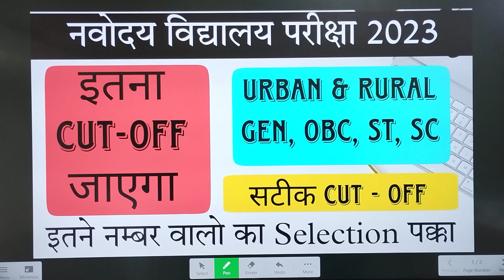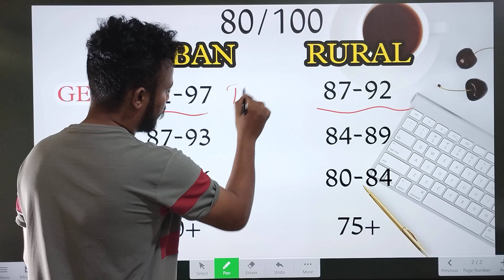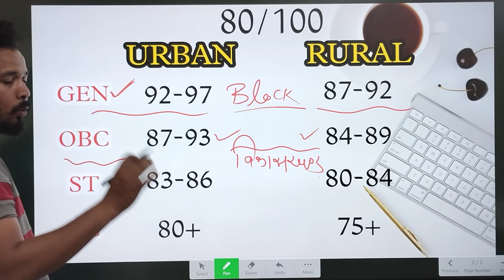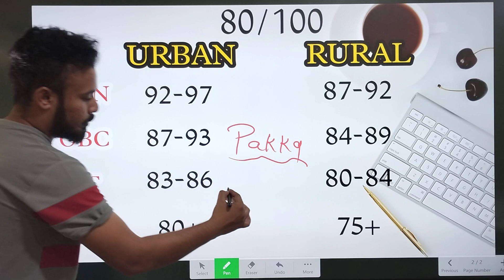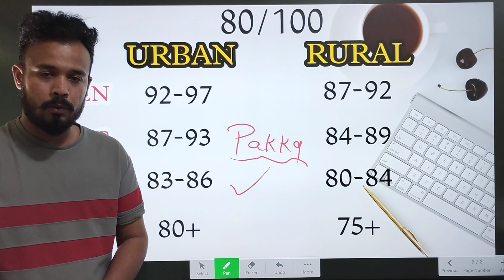Cut-Off कितना जाएगा समझ लीजिए /Navodaya vidyalaya Exam class 6th Cut off 2023/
inv important questions

navodaya vidyalaya entrance exam jawahar

navodaya vidyalaya maths important questions navodaya vidyalaya form 2023

Navodaya Vidyalaya Entrance Exam 2023 Navodaya Vidyalaya

Application form 2023 Invst Application form 2023 class 6

JNVST 2023

JNV Pathsala

Navodaya Vidyalaya

नवोदय विद्यालय प्रवेश परीक्षा 2023 के बारे में पूरी जानकारी Jawahar Navodaya Vidyalaya 2023

nvs 2023 application form Jnv 2023 Application form

Jnv Application form 2023 class 9 Nvs application form 2023

navodaya vidyalaya 2023 application form navodaya 2023

navodaya Vidyalaya 2023 navodava vidvalava ontranco ovam 2023

navodaya 2023

navodaya vidyalaya entrance exam 2023 navodaya vidyalaya from 2023

navodaya vidyalaya important questions,navodaya vidyalaya

navodaya vidyalaya entrance exam navodaya vidyalaya important question

navodaya vidyalaya important questions solanki sir navodaya vidyalaya maths important questions

navodaya vidyalaya form navodaya

all rounder bss app all rounder bss Download